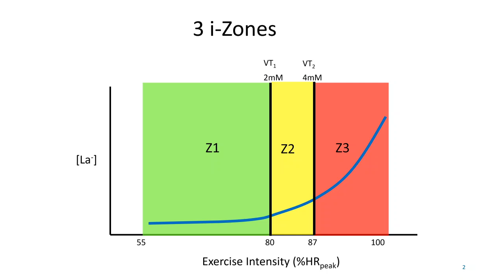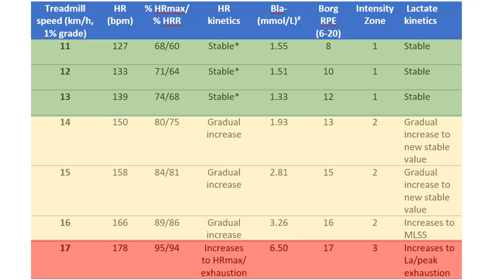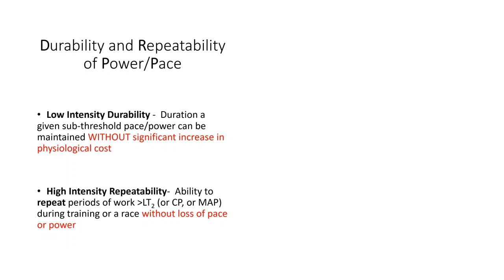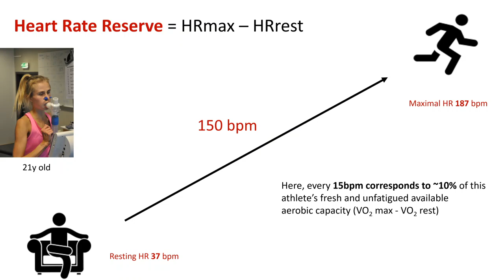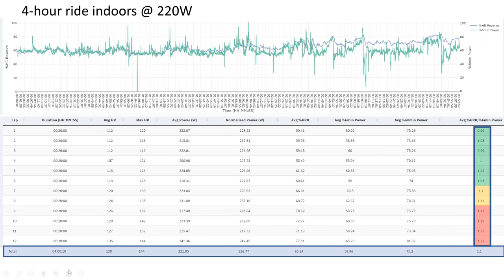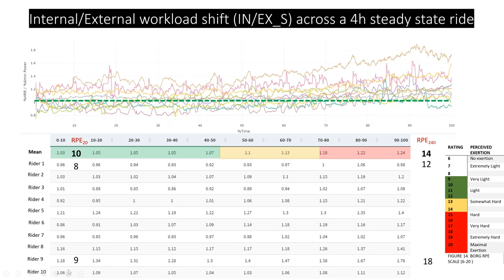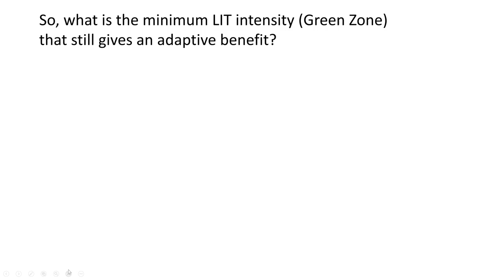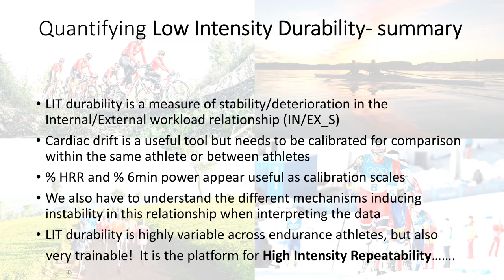Long, low intensity endurance sessions: When is Low too low? When is Long too long?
We know that successful, sustainable endurance training includes a lot of LIT- low-intensity training.  But, it is not very common to have athletes do 4hour training rides in the laboratory, so we do not have a lot of research on this vital component in endurance training.  In this video, I zoom in on LIT sessions and begin to lay out a process for individually determining what intensity and duration to use for these sessions.